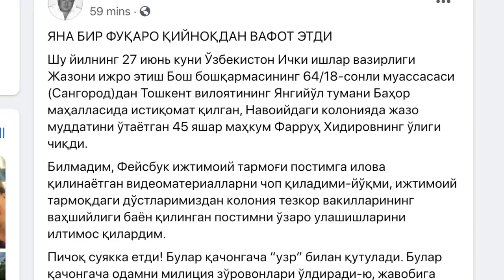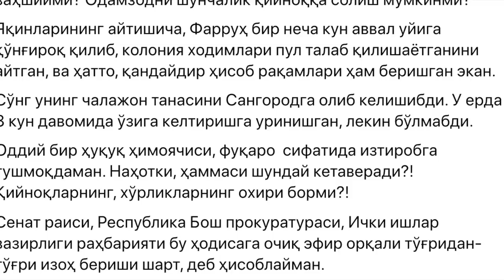Ўзбекистон: Ҳуқуқ фаоли яна бир маҳбус қийноқдан вафот этганини айтди, ИИВ эса рад қилди -BBC O'zbek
Ички ишлар вазирлиги Би-би-сига тақдим этган маълумотномада маҳкум Хидиров Фарруҳ Анварович жорий йилнинг 18 июнь куни соат 05:45 да "ўткир ўпка-юрак етишмовчилиги ва қўшилиб келувчи касалликлар асоратидан ҳамда умумий интоксикациядан вафот этган"и айтилади.
Расмий маълумотномага кўра, тўрт марта судланган бемор маҳкум 2000 йилдан бошлаб ўпка сили, ОИТС, сурункали гепатит ва бошқа касалликлар, шунингдек, гиёҳвандликдан даволаниб келган.
"Бемор маҳкум Ф.А. Хидиров 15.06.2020 йил тахминан соат 17: 45ларда ўз палатасида ўтирган ҳолатида ўрнидан турмоқчи бўлган пайтда мувозанатини йўқотиб эҳтиётсизлиги оқибатида полга йиқилиши оқибатида бурун устки қисми ва пастки лаб ташқи юзасида енгил юзаки шилинган жароҳат олган. Беморга биринчи тиббий ёрдам кўрсатилган. Беморнинг умумий аҳволи ўта оғирлиги, ўзи мустақил ёза олмаслиги сабабли у билан бирга даволанаётган беморлардан ёзма тилхатлар олиниб, ҳолат бўйича тегишли далолатнома расмийлаштирилиб беморнинг касаллик тарихига бириктирилган", дейилади Би-би-сига тақдим этилган расмий маълумотнома нусҳасида.
Унда вафот ташхиси "ОИТС (лимфа тугунларининг тарқоқ катталашиши, орофарингиал кандидоз, номаълум этнологияли узоқ давом этувчи иситма, тана вазнининг келганга нисбатан 10%дан ортиқ камайиши, диарея" дея қайд этилган.
Марҳумнинг жасади олинган видеотасвирларни кўрган ва яқинлари билан суҳбатлашган "Эзгулик" инсон ҳуқуқлари ташкилоти раҳбари Абдураҳмон Ташанов унинг қийноқлар натижасида ҳаётдан кўз юмганини айтган.
Би-би-си билан суҳбатда Ташанов видеотасвирларни Олий Мажлиснинг инсон ҳуқуқлари бўйича вакили - Омбудсманга тақдим этганини билдирди.
27 июнь куни Ўзбекистон Ички ишлар вазирлиги Жазони ижро этиш Бош бошқармасининг 64/18-сонли муассасаси (Сангород)дан 45 яшар маҳкум Фарруҳ Хидировнинг ўлиги чиққан. Бу ҳақда "Эзгулик" инсон ҳуқуқлари ташкилоти раҳбари Абдураҳмон Ташанов хабар тарқатди.